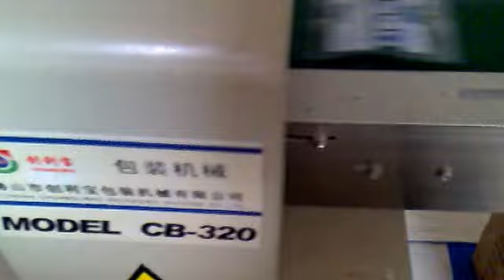Flow colour ribbon packing machine CB-320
Suitable for regular products like mooncake, biscuit, bread, candy, leechdom, dairy hotel article, hard ware, case, tray etc.

With good high quality.

We Chat: runa23113
Skype: runa.zoop
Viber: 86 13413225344